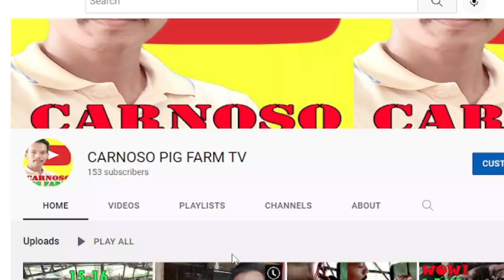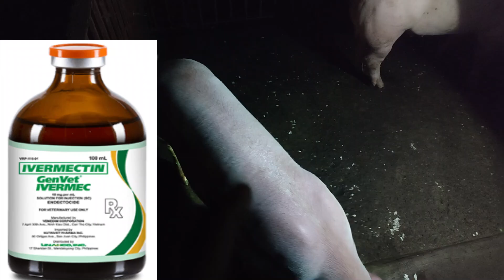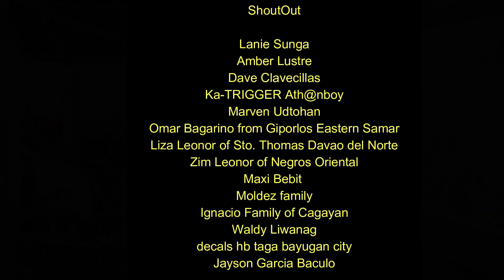Matinding GALIS gamutin natin, simply lang naman.